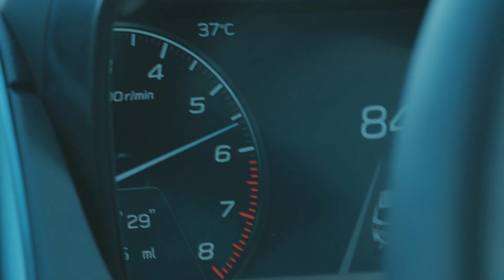LEVORG LAYBACK Driven by STI Performance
SUBARUの新しいSUV “LEVORG LAYBACK”の先行予約が始まりました。
もちろんSTIパフォーマンスパーツを用意してます。
STIパーツで更にパフォーマンスアップして、新しいSUVを駆りましょう！！